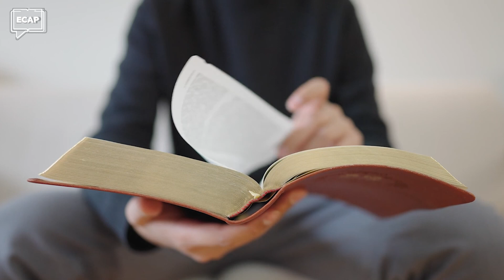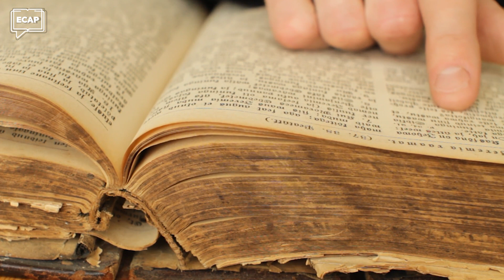Você acredita no sobrenatural? | Pílulas ECAP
✔ 👇 E para baixar o material de apoio e assistir a lição completa use este

*** VOCÊ ACREDITA NO SOBRENATURAL? ***
Na bíblia, vemos inúmeros relatos de milagres que acontecem das formas mais inexplicáveis e extraordinárias. E, quando mergulhamos no contexto de cada história, ficamos ainda mais impressionados em como tudo aconteceu.

Por isso, precisamos nos questionar: será que realmente acreditamos no sobrenatural? Será que podemos dizer que cremos sem duvidar? Precisamos dessas repostas para que, em nenhuma circunstância, tenhamos a nossa fé confrontada de forma negativa.

Muitas pessoas procuraram explicações sobre fatos que só podem ser justificados através da fé. Nesses momentos, o nosso papel é permanecer firmes no que a Palavra de Deus diz.